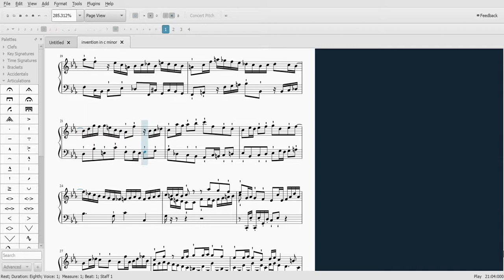invention in c minor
second half is pretty much a transposition of the first half. shouldnt be too hard to catch